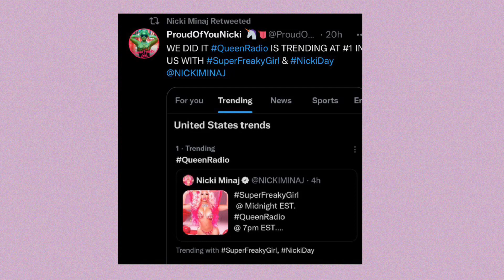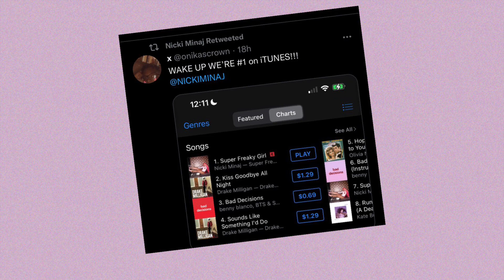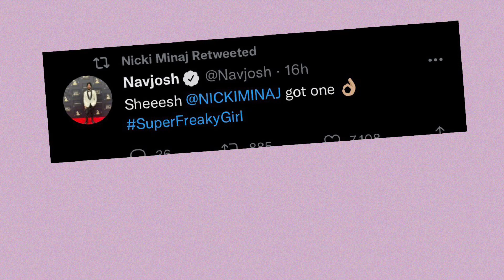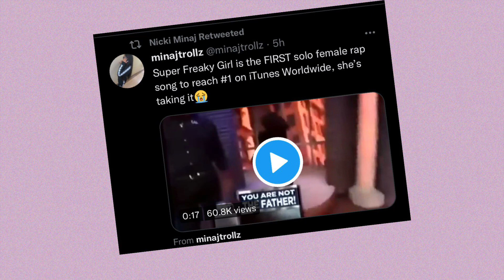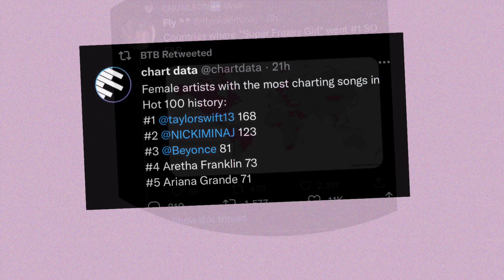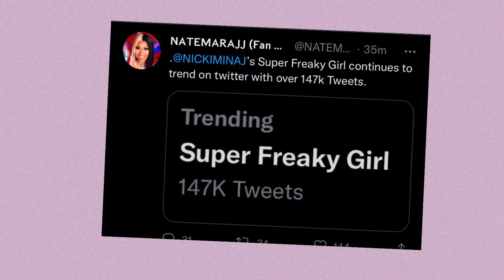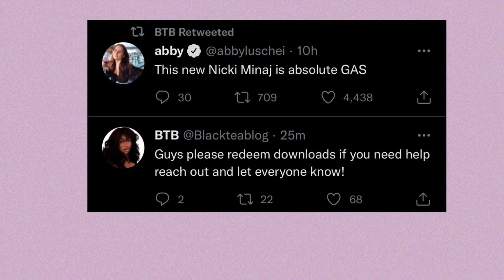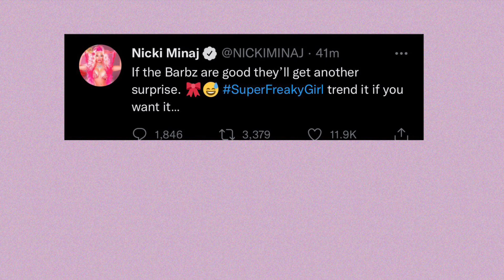Nicki Minaj Super Freaky Girl Surpasses Beyoncé’s Break my soul | Nicki hangs with Barbz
Nicki Minaj has her first queen radio show since Covid. She is now hosting the show through Amazon on AMP.￼ She also hangs a little with Barbz before her live show. Nicki Minaj was trending worldwide all day today. The charts continue to go up.